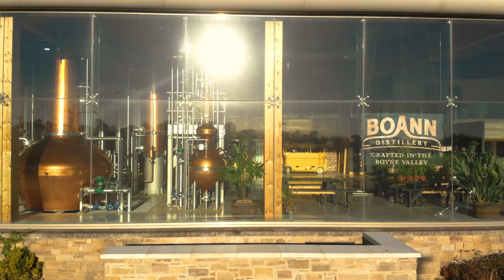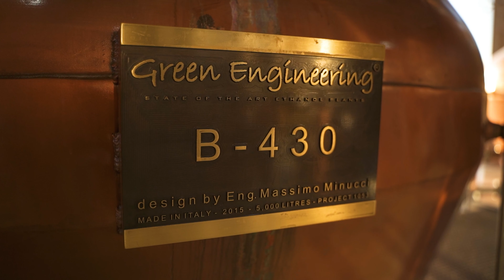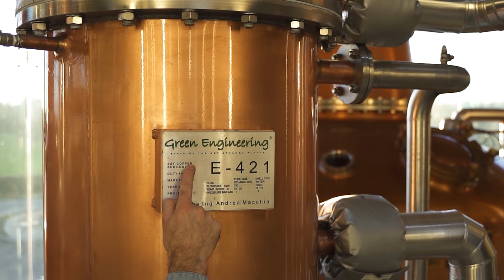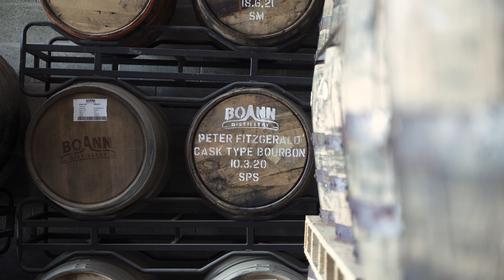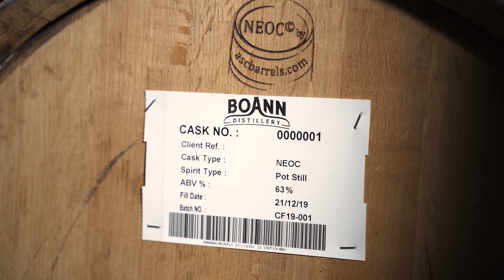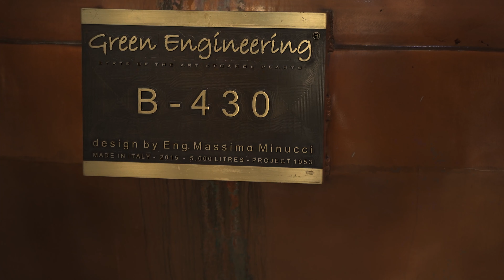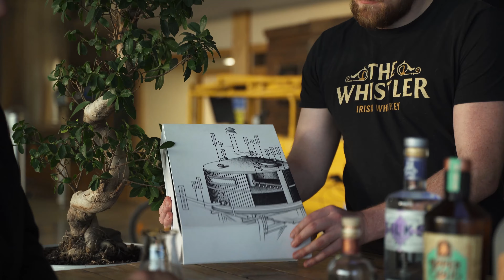Whisky For Breakfast Irlanda: Boann Distillery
Poco più di un mese fa il team di WhiskyForBreakfast è stato in Irlanda, nelle verdi campagne di Drogheda per scoprire una distilleria incredibile. Ecco il primo episodio speciale dedicato al Whiskey irlandese, dedicato a BoannDistillery ,dove nasce tra le altre cose Whistler whiskey, distillato veramente interessante distribuito in Italia da Cuzziol Craft